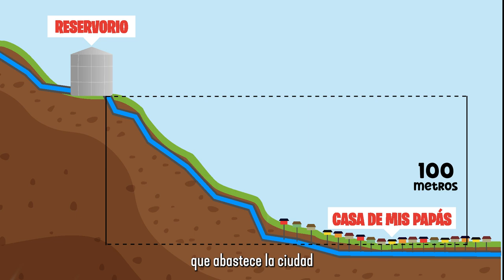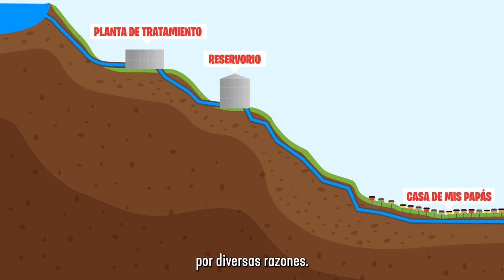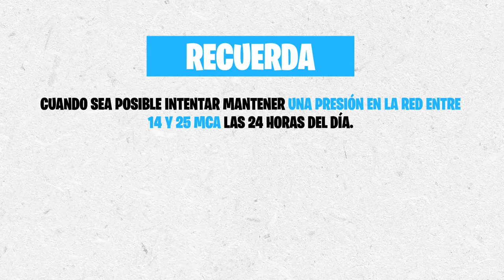Hidráulica Sin Fórmulas: Módulo 7. Presión en Comunidad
Conoce conceptos básicos de hidráulica como lo es presión dinámica, y cómo afecta a las comunidades con las fugas de agua.